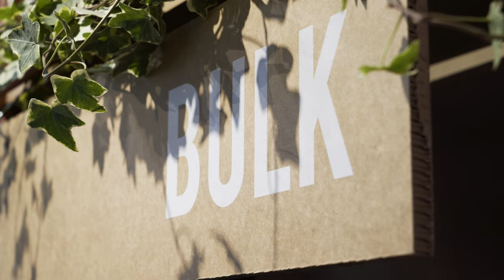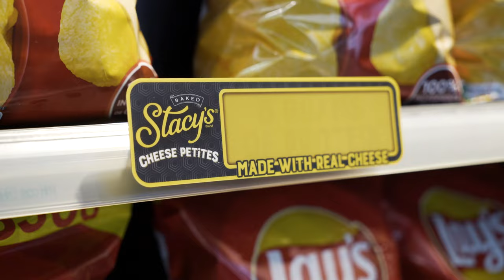HMY at Euroshop 2023